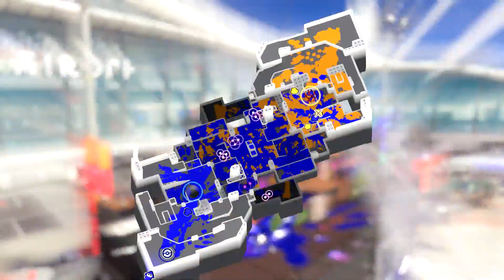Splatoon 3 - Fresh Season 7.0 Foil Flingza arrives!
Hope you all enjoy! I did fine with the weapon and I can see some others using the kit it has for Zones/TC.